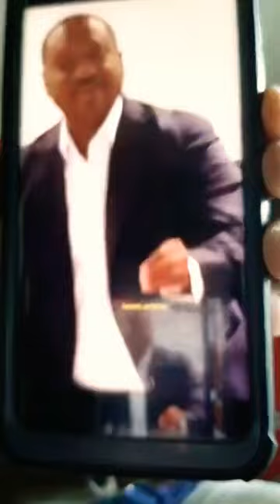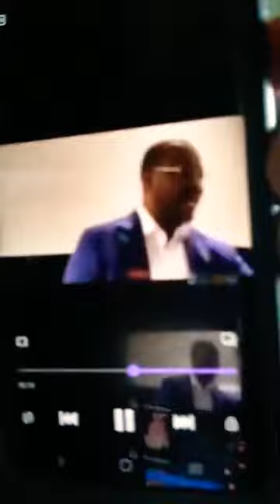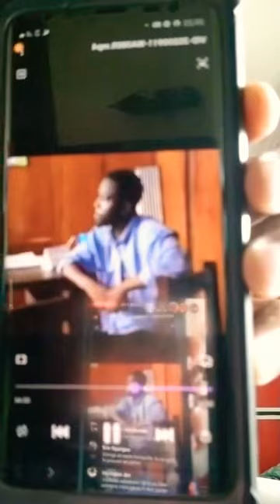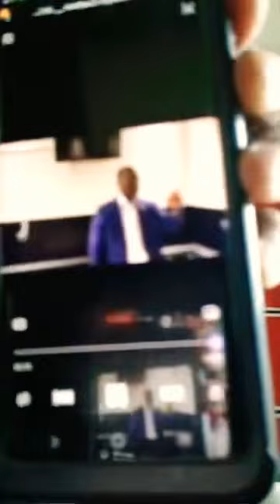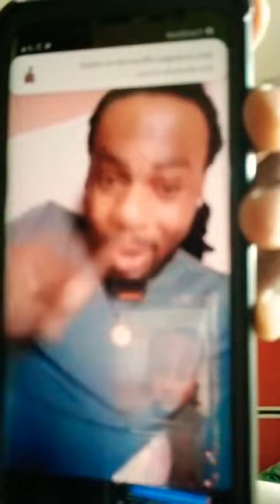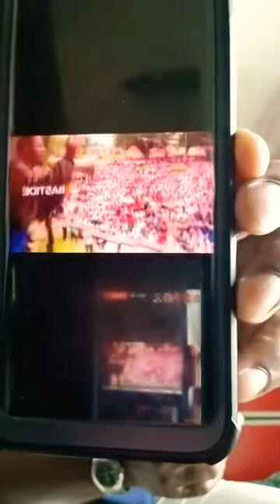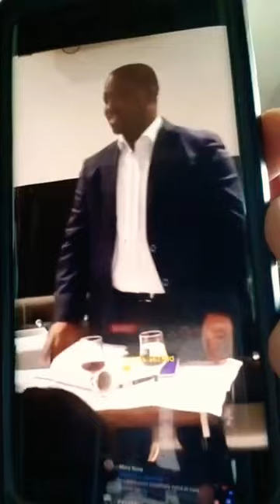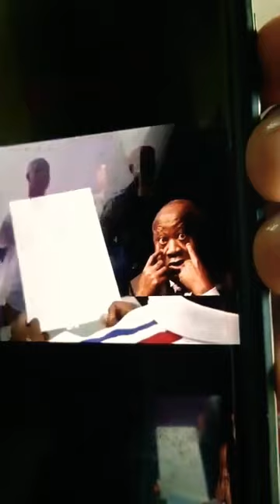Droit de réponse à Guillaume Soro celui là même qui donneur de l’argent au président Ouattara. 😅😅